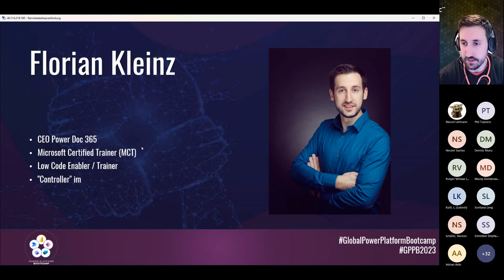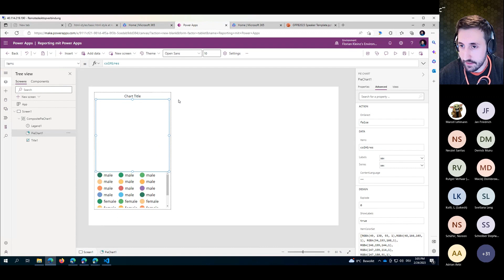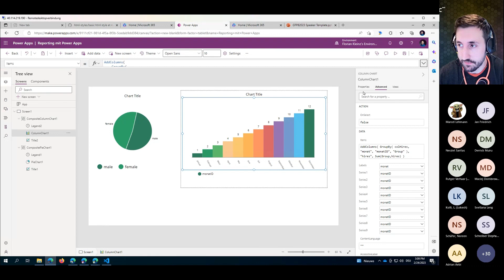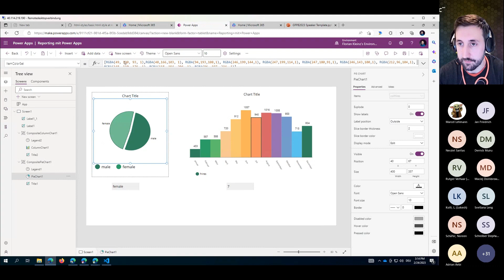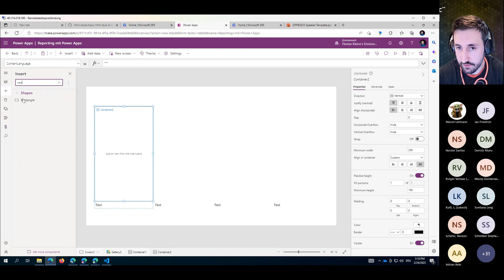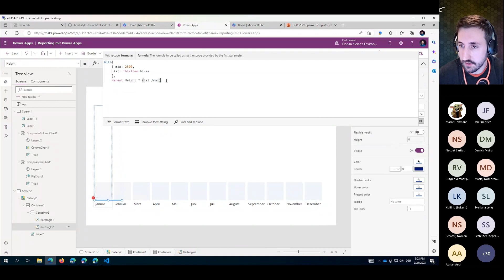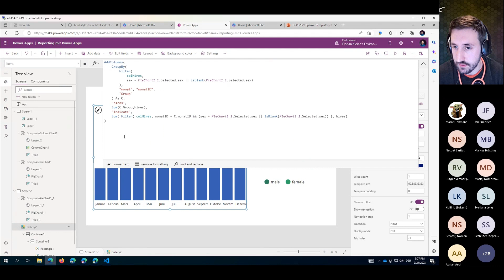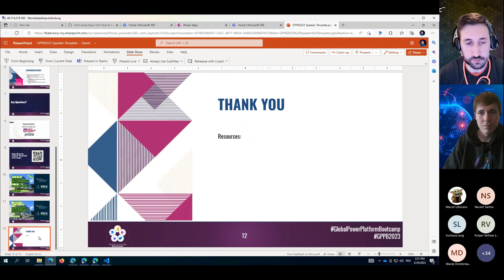Florian Kleinz - REPORTING MIT POWER APPS OHNE POWER BI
Das native Reporting Tool der Power Platform heißt natürlich Power BI. Doch auch das hat seine Schwächen und nicht jeder Kunde bekommt die Lizenzen in seinem Unternehmen.

Daher möchte ich ( @PowerDoc365 ) diese Session nutzen um euch zu zeigen, welche Reporting Möglichkeiten es innerhalb von Power Apps gibt.
Dabei schauen wir uns einmal die Out-of-the box charts an. Außerdem zeige ich euch wie mit Hilfe von Gallerien (Katalogen) eigene Charts erzeugen kann. Außerdem werfen wir natürlich noch einen Blick auf SVGs.